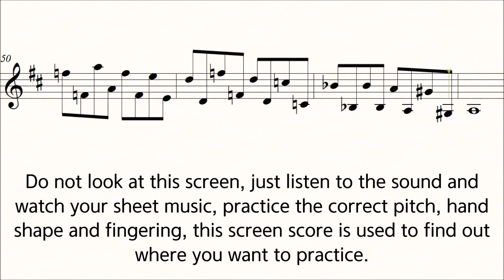Violin Kreutzer 42 Studies No.7 ♩=50 Slow Practice Play Along Piano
Kreutzer 42 Studies or Caprices No.7 Slow Practice Play Along Piano For the Violin